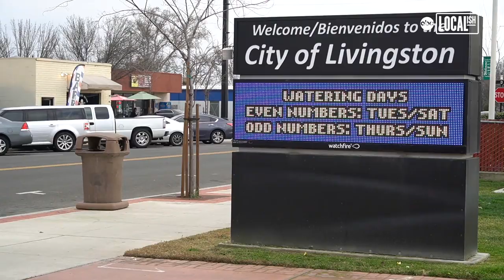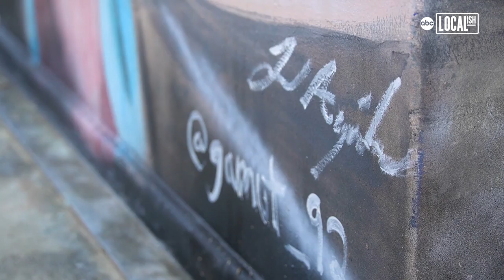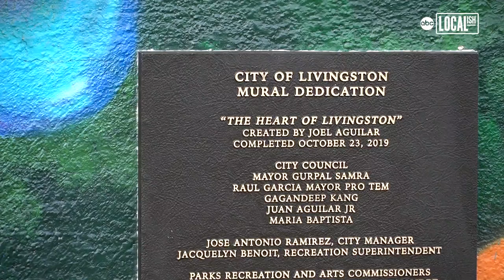Artist Brightens Hometown by Painting Electrical Boxes | Localish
An artist in Central California is turning heads and bringing some color to his hometown by painting the city's electrical boxes!